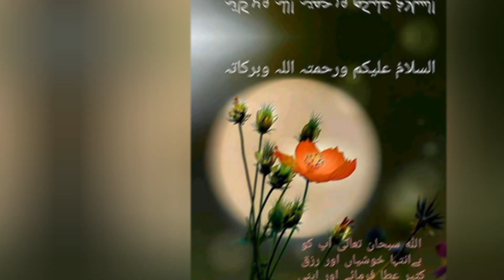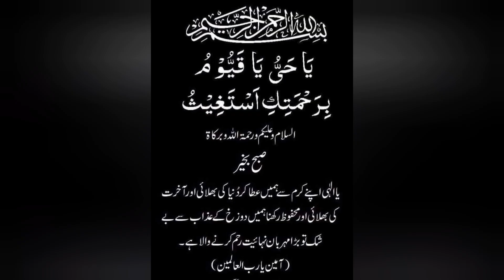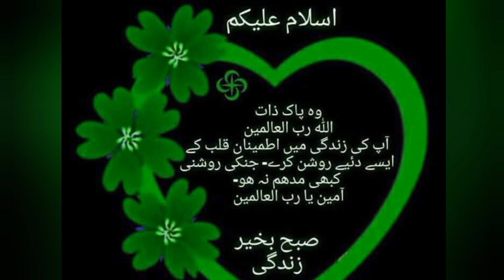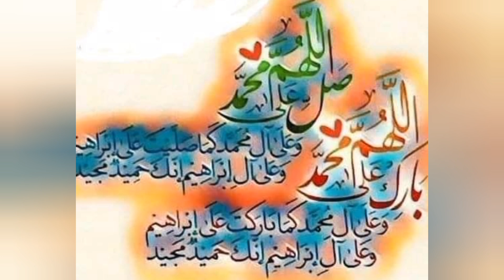Khas Duain for Daily Life/Special Duain/Daily prayes